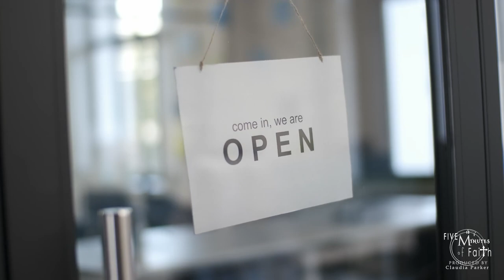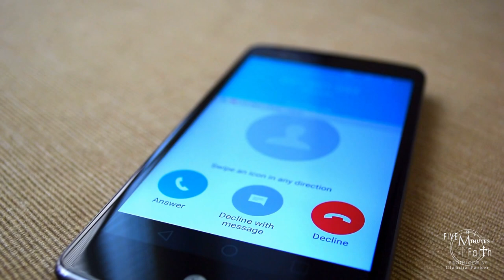Five Minutes of Faith Testimony: Keith Freeman - Faith to Follow God's Calling Ep. 36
In this episode of Five Minutes of Faith, Keith Freeman, shares how God pursued him until he accepted His calling into a specific vocation in order to bless him, his family and the community.

Five Minutes of Faith films are testimonies in the form of documentaries designed to bring hope and inspiration all within the span of five minutes.

A new episode is launched the FIRST Sunday of each month.

Previous episodes are in the Five Minutes Of Faith playlist. If you feel blessed by these films and would like to support future content consider a donation